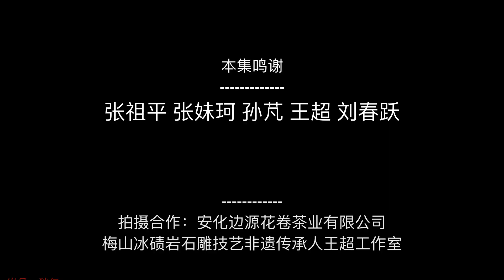独立纪录片《穿乡过镇》梅山冰碛岩石雕技艺非遗传承人王超（三）